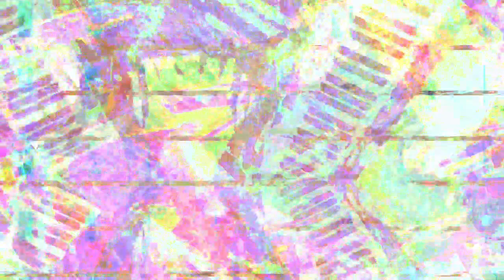[EPILEPSY WARNING] Movie 23 03 01 08h13m56s *Photosensitivity Warning*